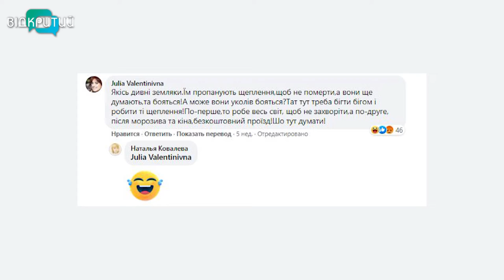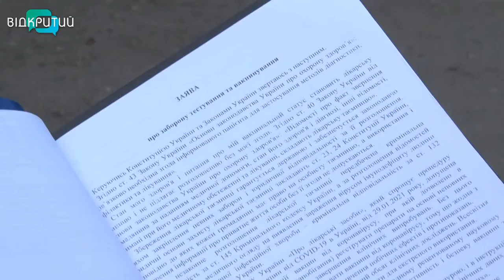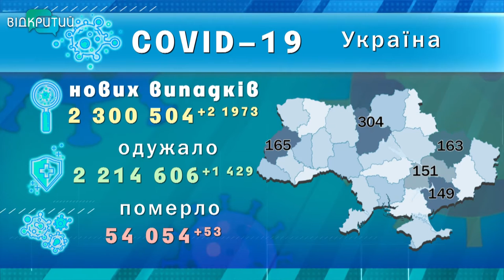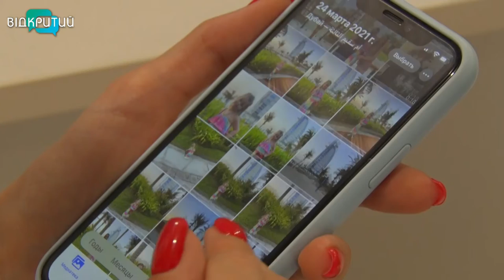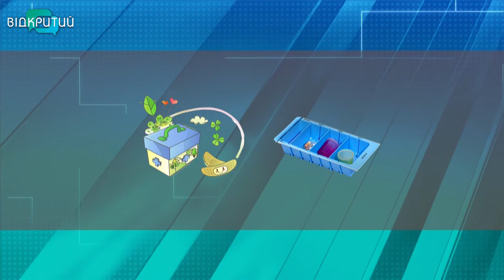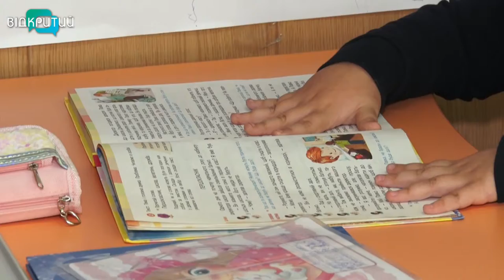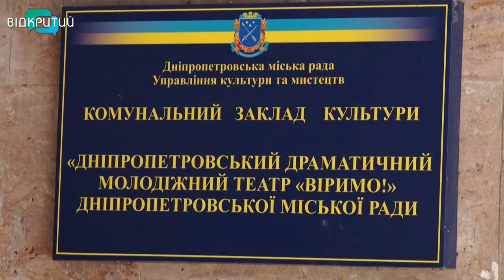Новини OPEN NEWS від 7 вересня 2021 року 20:15